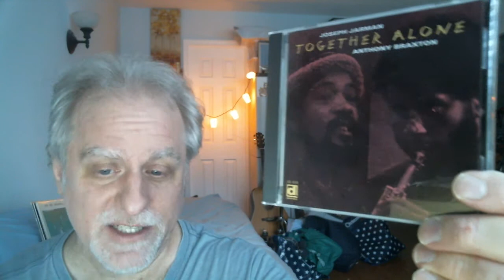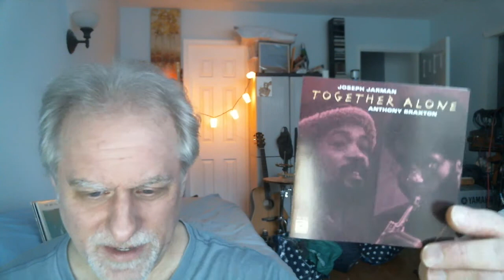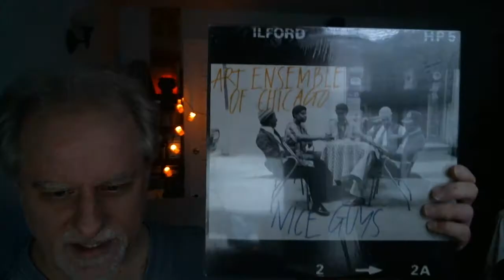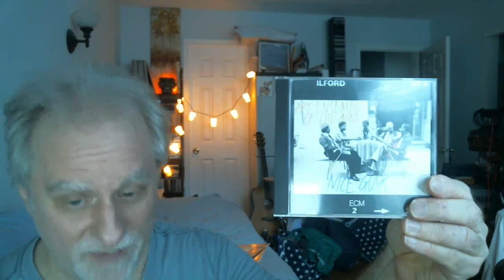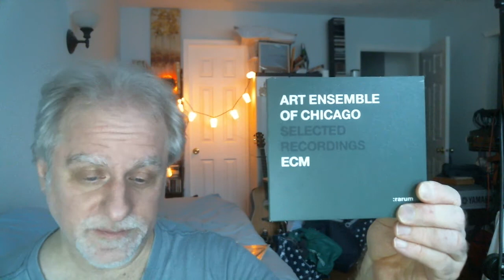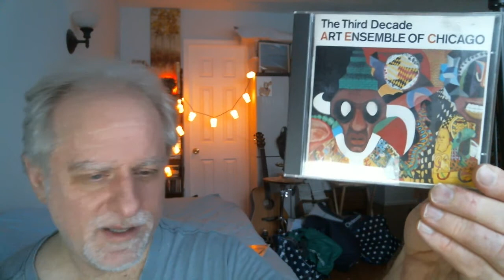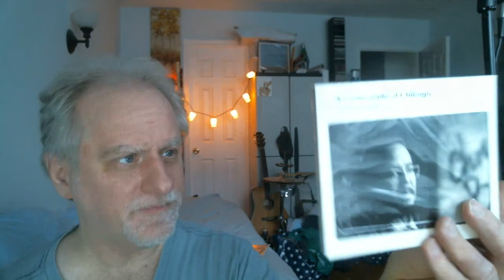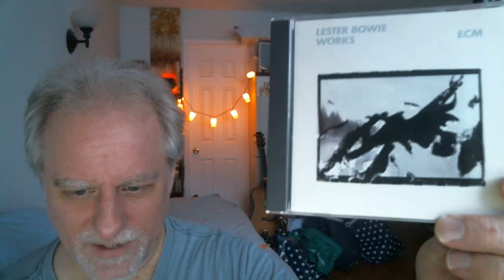June 2017 Back To Making VC Videos-Art Ensemble of Chicago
Sorry for the distorted  audio, but audio-wise nothing else works with my set-up and I only have this lousy webcam microphone to record audio with...